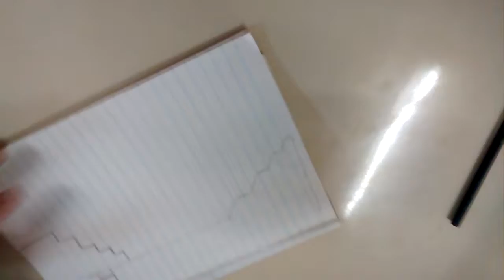➡Educandário São José 01 Catanduva SP